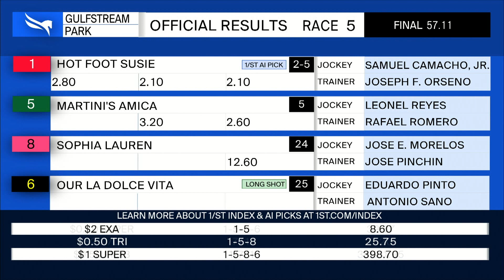Gulfstream Park June 24, 2023 Race 5